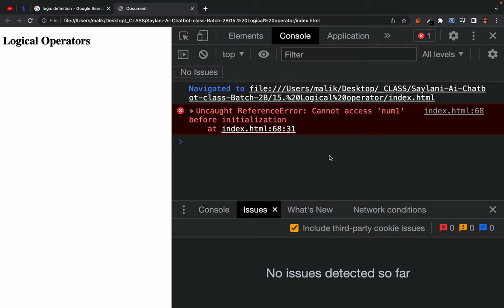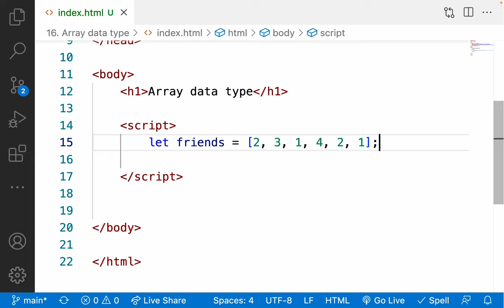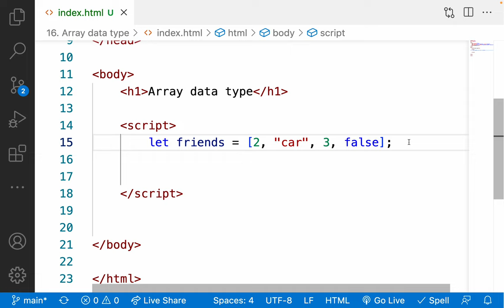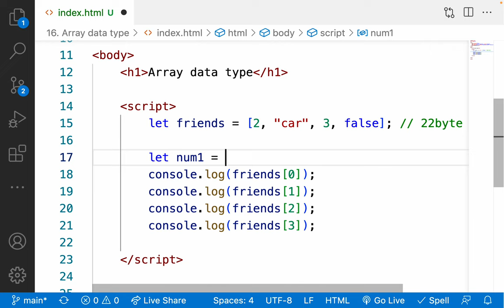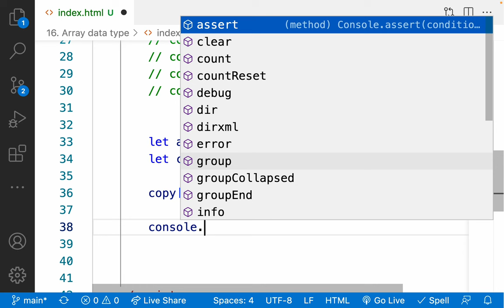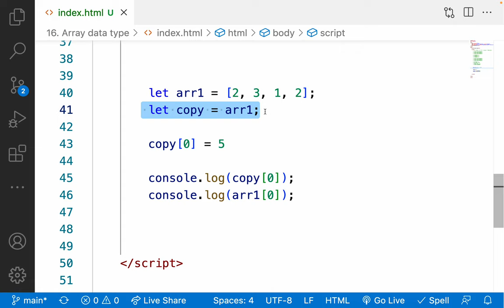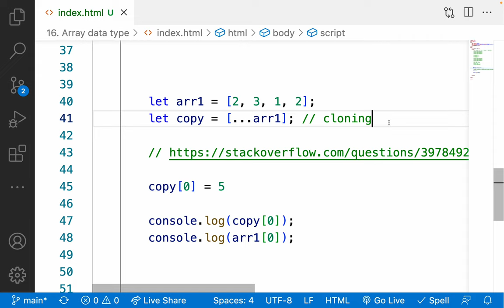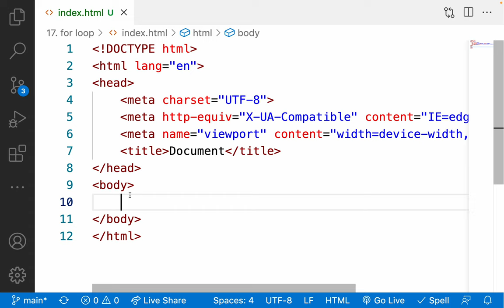16. es6 Array - Why Array - copy by reference - es6 Array Cloning - breaking array reference